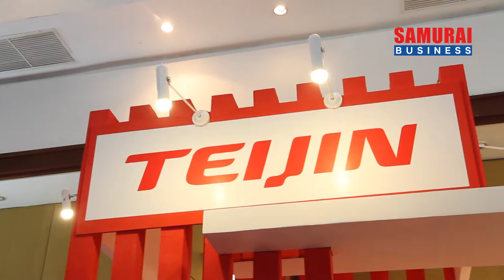Teijin Polyester (Thailand) LIMITED ーJOB FAIR 2018ー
ประเภทธุรกิจ
ผลิต และจัดจำหน่ายเส้นใยเพื่องานอุตสาหกรรมและสิ่งทอ

ตำแหน่งที่เปิดรับสมัคร
1. Production Supervisor
2. Maintenance Engineering
3. Sales & Marketing Supervisor